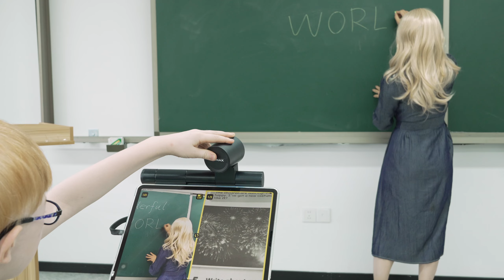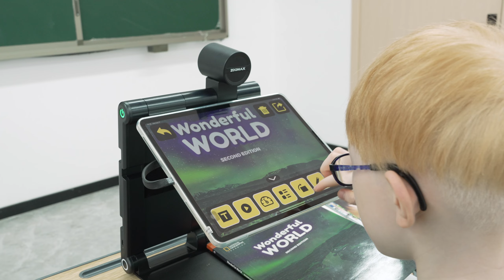Snow Pad Electronic Magnifier for Visually Impaired in the Classroom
Snow Pad offers perfect magnification range and image quality for students’ use in the classroom. The high-end Full HD optical camera offers instant auto focus and sharp image which is ideal for looking far at the white/black board. Students can even take notes and look at the distance simultaneously when activating the split screen mode.